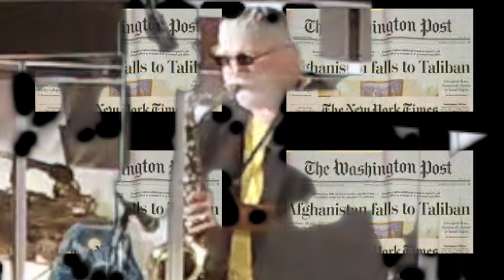EMPIRE CONSEQUENCES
From the CD album IMPROVISATIONS FOR DEMOCRACY: EMPIRE CONSEQUENCES is the audio track for this video mashup of failed conquests of Afghanistan and the resulting quagmires due to the consequences of power bestowed upon empires and the reactions to them. Last US solider to depart nicknamed Flatliner. A painting of the defeat of the British and Indian troops in the Battle of Maiwand in 1880 during the 2nd Anglo-Afghan War. Image of a 3rd century B.C gold coin of Alexander the Great . Destruction of the colossal Buddhas by the Taliban. President Biden tribute to soldiers who served in Afghanistan on Veterans Day at Arlington National Cemetery.

"IMPROVISATIONS FOR DEMOCRACY" was recorded 170 days after the Capitol insurrection. No propaganda in this free jazz music, just the essence of democracy based in improvisation. This album is threaded by two unique electric guitarists, a thumping bassist with a Miles Davis like-trumpeter and a saxophonist blowing Albert Ayler; all welded together by all the time drum power in the spirit of Professor Milford Graves.